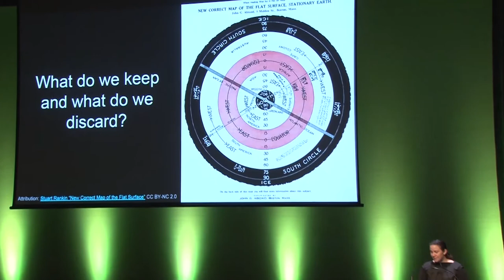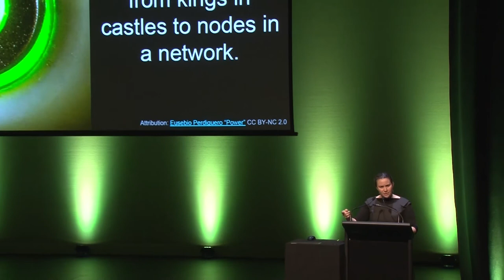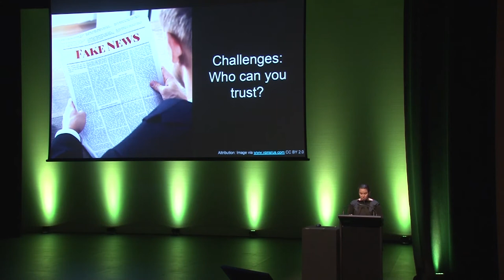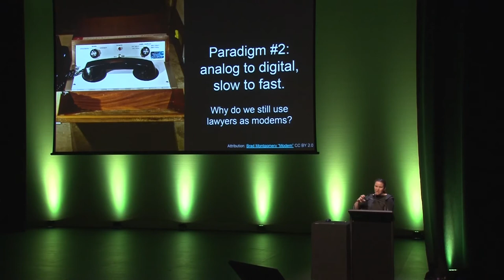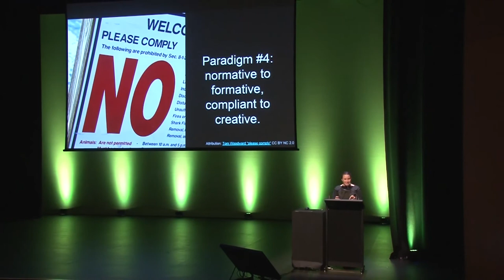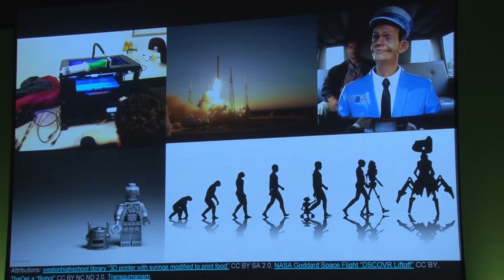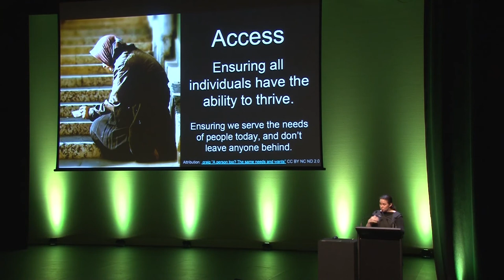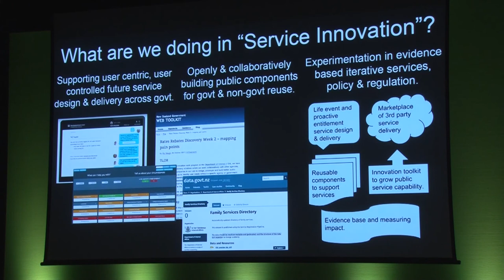NDF2017 Keynote: Pia Andrews (nee Waugh)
Tuesday, November 21 • 09:30 - 10:30, Soundings
Pia Andrews (nee Waugh). Service Integration Lead, Department of Internal Affairs

Pia Andrews (@piawaugh) is an open government and data ninja [1] who has recently joined the digital transformation and gov as a platform cabal. She works within the (public sector) machine to enable greater transparency, democratic engagement, citizen-centric design and real, pragmatic actual innovation in the public sector and beyond. She believes that tech culture has a huge role to play in achieving better policy planning, outcomes, public engagement and a better public service all round. She is also trying to do her part in establishing greater public benefit from publicly funded data, software and research. In 2011 Pia ran a national policy co-design for Australia's National Cultural Policy which focused on how digital culture  contributes to policy development. In 2017 Pia is currently the Service Integration Lead in the Service and System Innovation Branch of the Department of Internal Affairs.

Significantly, Pia was named as one of the Top 100 Most Influential Women in Australia for 2014.

[1] Pia has also studied martial arts since 1990, so she is more qualified than most to this title